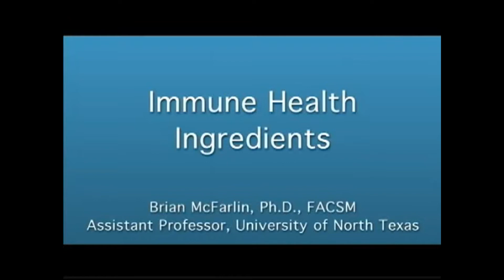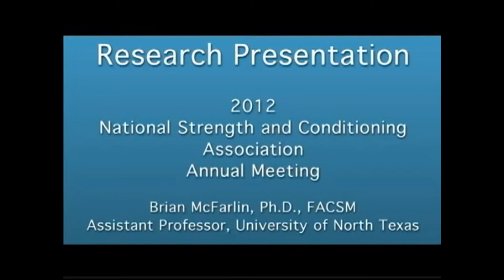Boost immune system function after exercise - Wellmune Beta Glucan Studies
Brian McFarlin Ph.D. says that after 12 years of researching common immune health ingredients that are believed to boost immune system function after exercise, their findings largely has come up negative until now.

He mentions bioactive compounds thought to boost immune function like carbohydrate supplementation, glutamine supplementation and Echinacea supplementation. It was only after researching the bioactive compound Wellmune, a yeast derived beta glucan, consistent results started to emerge. McFarlin says: "This is the only bioactive compound we found to consistently boost immune system function after exercise."

Brian McFarlin Ph.D. talks about two studies on strenuous exercise and mucosal immunity using Wellmune Beta 1,3/1,6 Glucan supplementation. The objective was to discover if Wellmune improves mucosal immunity, which is considered to be our body's first line of defence against bacteria and viruses.

It was discovered that 10 days of supplementation with Wellmune supplements prior to a strenuous batch of exercise does boost mucosal immunity. The marathon study also found a 40% reduction in self reported upper respiratory tract symptomatic days.

This clip is from 2008.